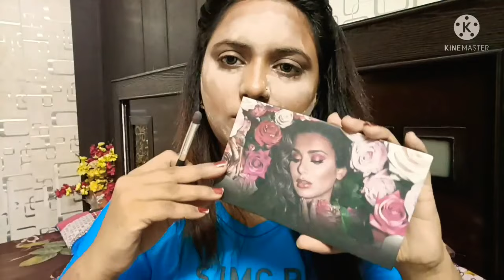एक विधवा हो के भी आपको करवाचौथ का makeup करना सीखा रही हूं 🤗